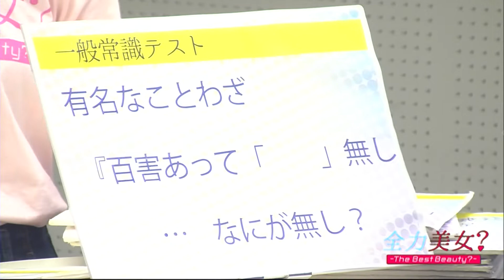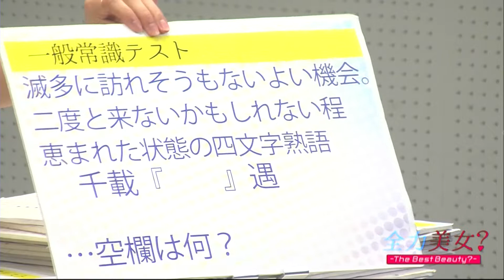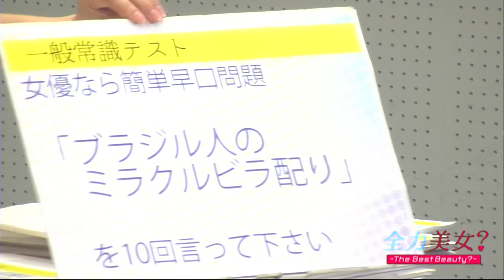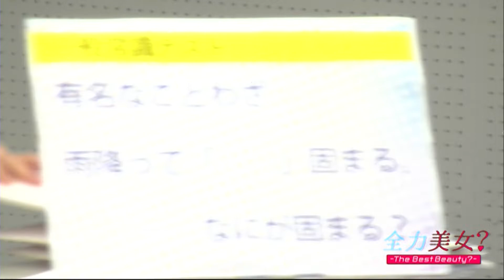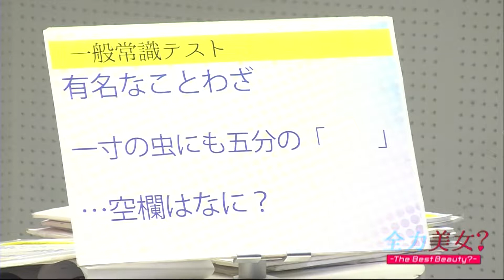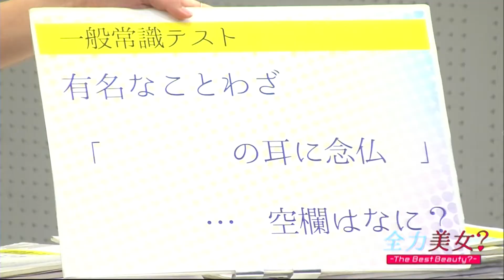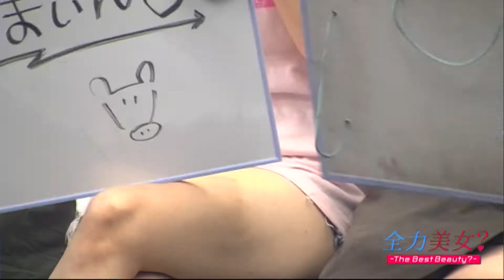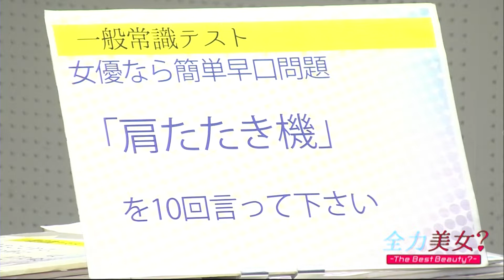【3】全力美女？ 2018年9月9日（日）放送回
加藤企画に所属する美人5名、柚稀まい、緒方里香、長谷部有咲、天海祐子、福江夏帆によるワロップ放送局の新番組「全力美女？」
美女たちが、あんなことやこんなことを全力で？お送りする60分の番組。

番組名
全力美女？

放送
第3回放送（ 2018年9月9日（日）放送回）